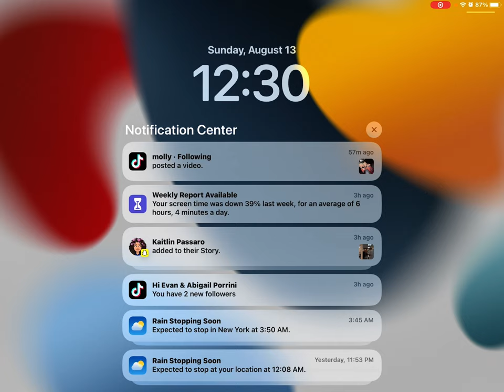August 13, 2023